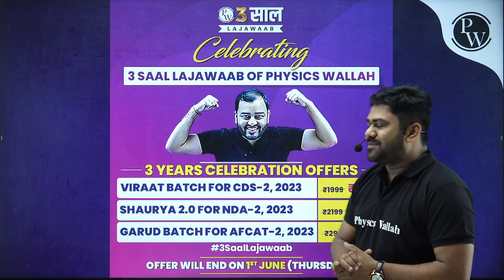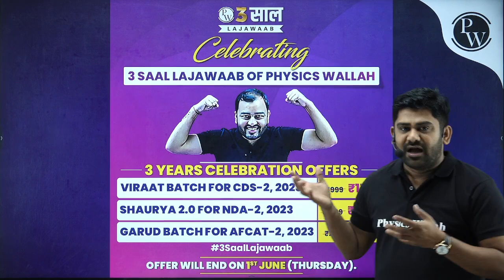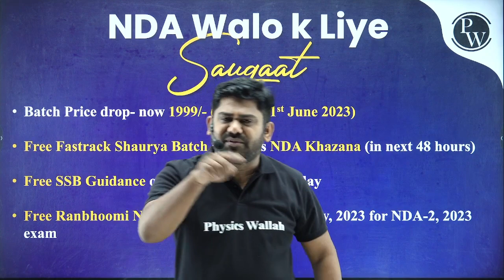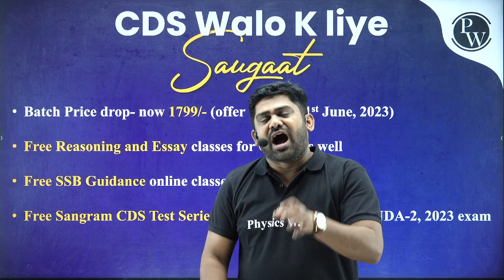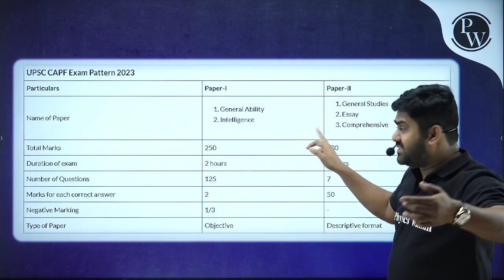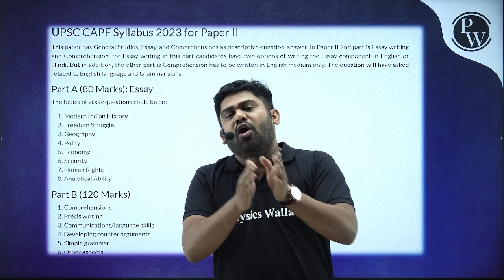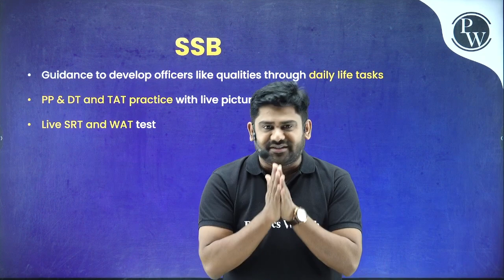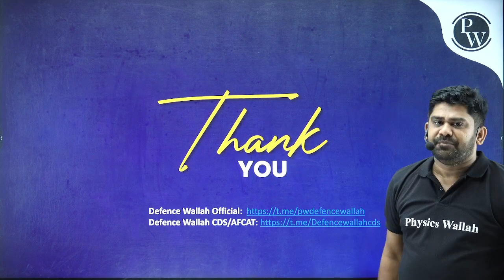3 Years of PW Revolution !! Biggest Offers in NDA-2, CDS -2 and AFCAT-2 Batches. Check PW App Now 🔥🔥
Topic- NDA वालो के लिए सौगात! 🤩 | Defence Wallah Offerings में क्या है? 🎁🤔